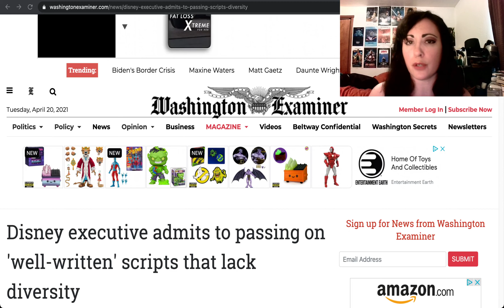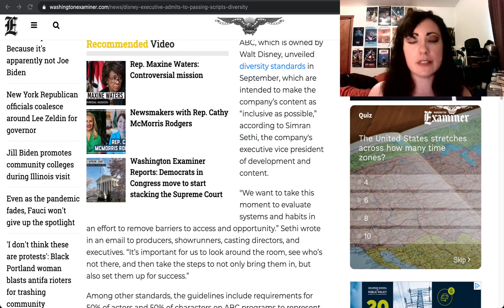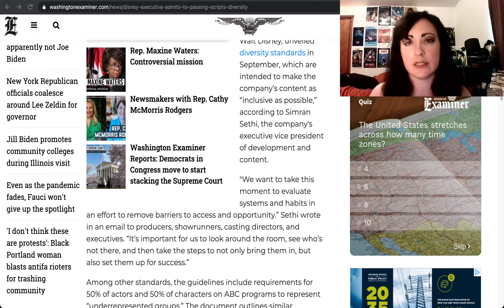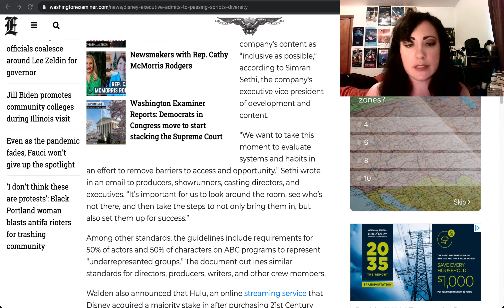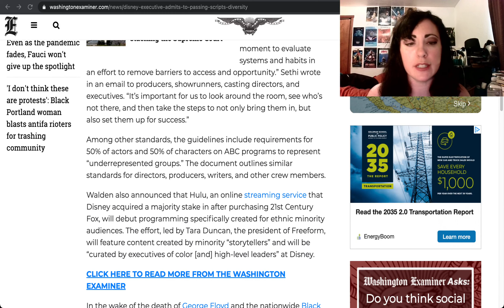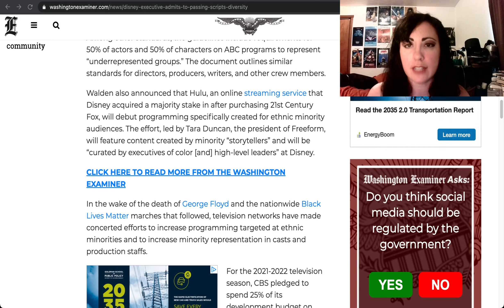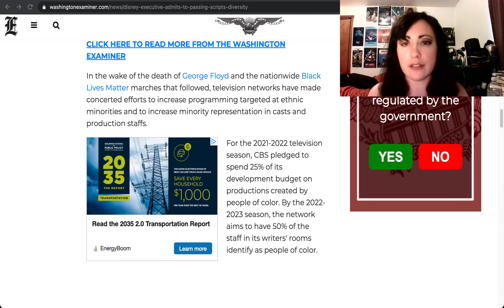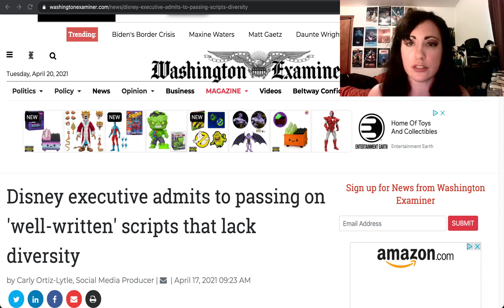Disney Executive ADMITS PASSING ON Well Written Scripts For LACK OF DIVERSITY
A Disney Executive has admitted Disney passed on well-written scripts for "lack of diversity" as part of their television programming.